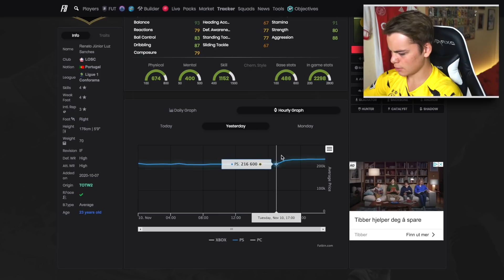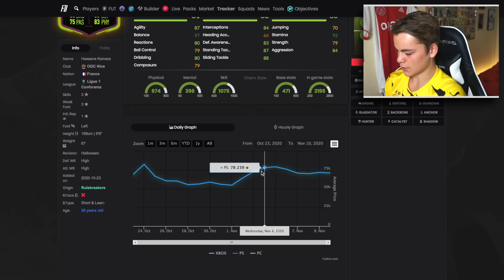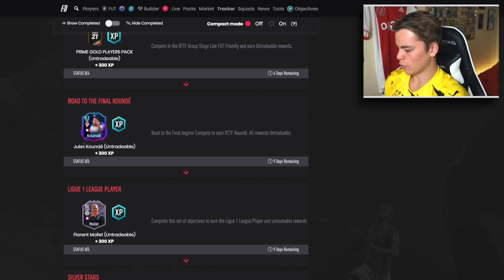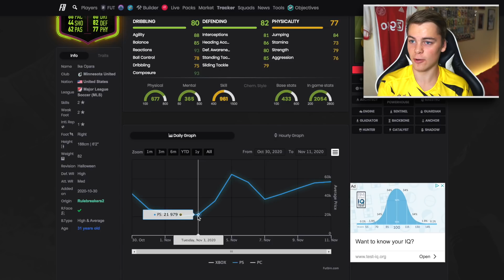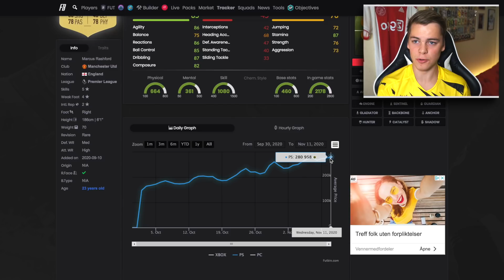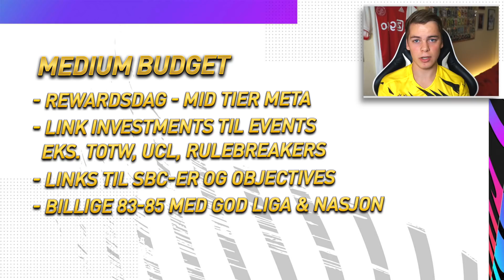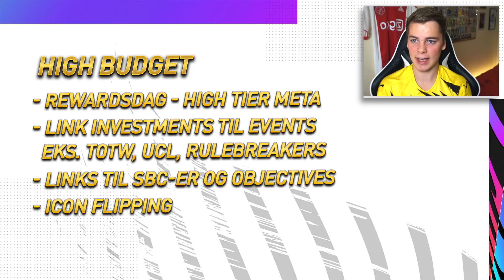Hvordan tjener man coins på FIFA 21? 🤔💰 TRADING GUIDE & TIPS TIL INVESTERINGER! 🔥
Hvordan kan man tjene coins på spillet i år? 🤩🏆 Vi har fått flere spennende event på FIFA 21 den siste tiden, hvor det har vært mulig å tjene myyye coins! 🔥💰 I dag skal jeg vise dere hvordan man kan tjene coins i framtiden og hvilke metoder som er best å bruke! 😉

Videoen er tillatt for alle ✅